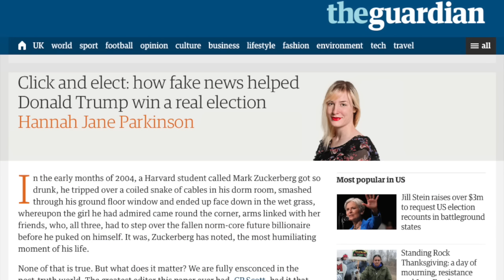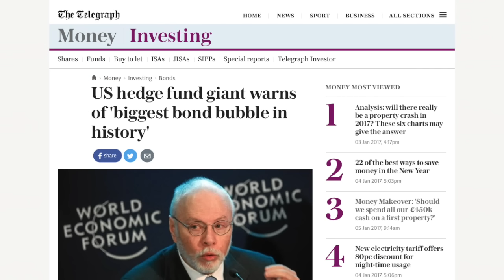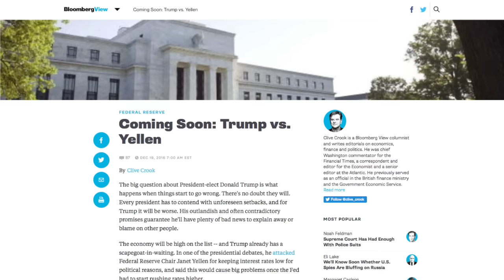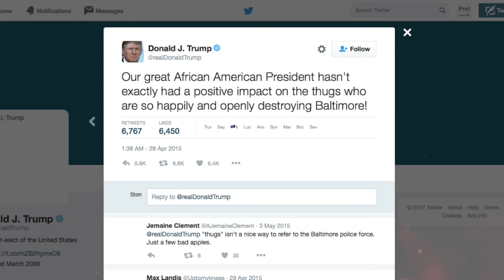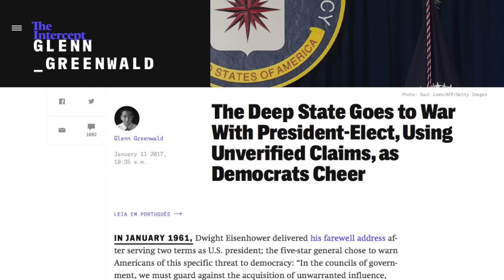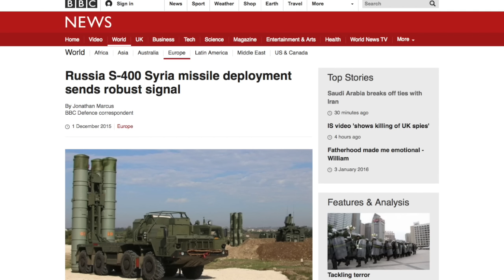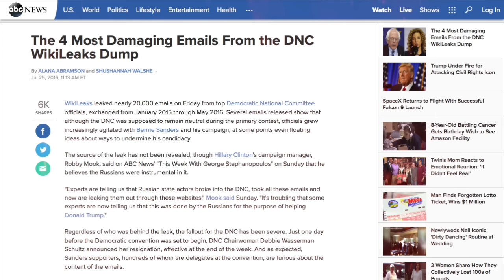President Trump - The Trap is Set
The Trump years are going to be crazier than you think.